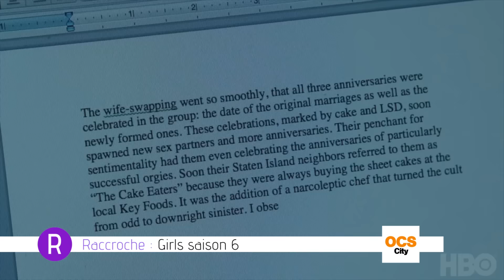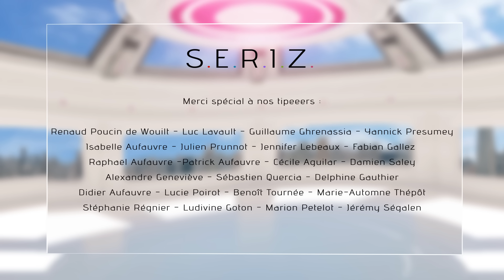Sweet Vicious, Girls et Supergirl- SERIZ s02e10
Pour ce nouveau SERIZ, on vous parle de Sweet Vicious, Supergirl, Girls saison 6 et de la websérie Deadbeats !

En partenariat avec central-series.com, site communautaire des séries.

Vous pouvez nous retrouver également sur Bande-a-part.fr, Sofandeseries.fr et cryptoseries.fr.